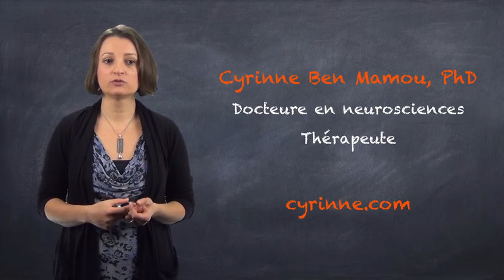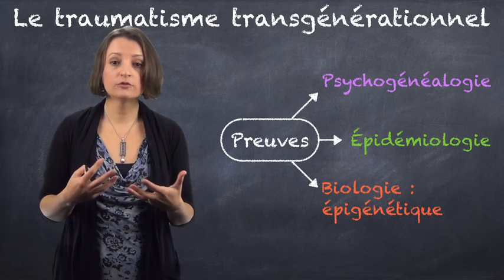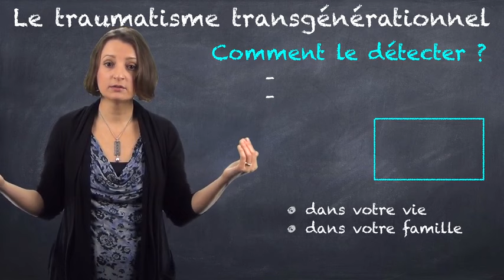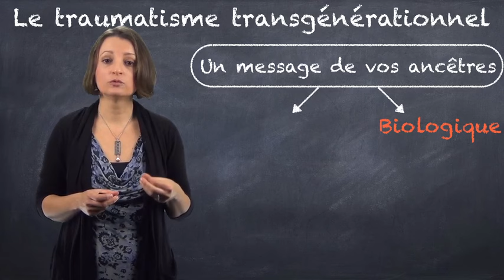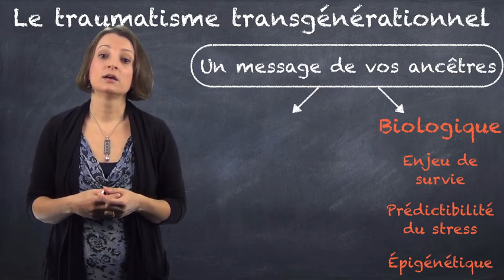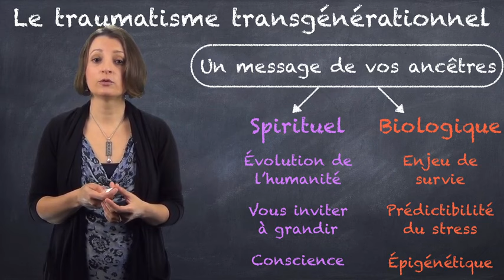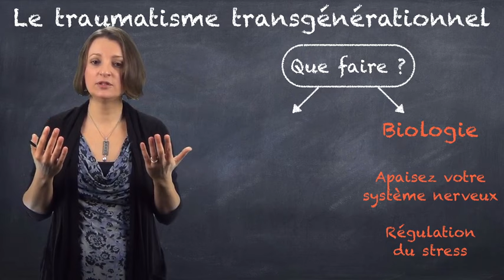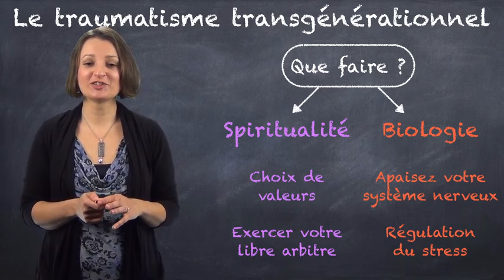Traumatisme transgénérationnel : Que faire de votre héritage traumatique? VIDEO-BLOG#7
Pour aller plus loin ou pour recevoir les prochaines vidéos inscrivez-vous à l'infolettre
Il peut sembler incompréhensible, inacceptable ou inconcevable que nos ancêtres nous aient transmis, malgré eux et à notre insu, leurs pires traumatismes en même temps que la Vie et ses forces de résilience.
Et pourtant nous sommes tous soumis à cette réalité : nous recevons tous une forme d’héritage traumatique transgénérationnel. Est-ce pour le pire ou pour le meilleur ? Cela dépend avant tout de ce que nous faisons de cet héritage.
Je vous propose une perspective dans cette vidéo.
Et vous, qu’avez-vous fait de votre héritage et que transmettez-vous à votre tour ?
Dites-le moi sous la vidéo !
J’ai bien hâte de vous lire,
Cyrinne
N.B. : j’ai fait une erreur en parlant de psychogennéagramme. Vous aurez peut-être corrigé par vous-même pour psychogénogramme… quoiqu’il serait probablement intéressant de croiser votre ennéagramme et votre psychogénogramme ;-)